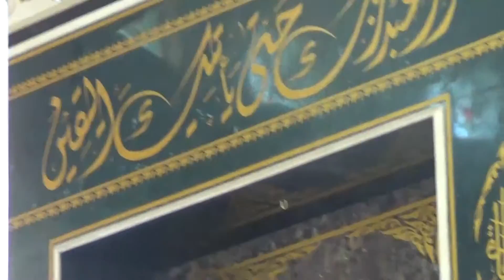Jalan-Jalan 2: Masjid Syaichona Cholil, Bangkalan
Masjid yang indah dengan 2 menara,
Di dalamnya ada Pesarean Mbah Cholil, ulama besar dari Madura